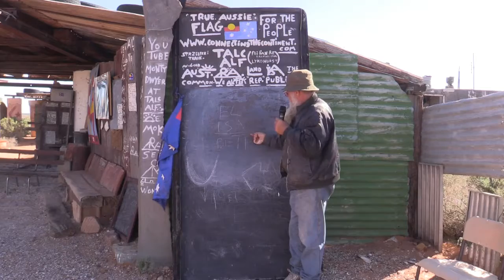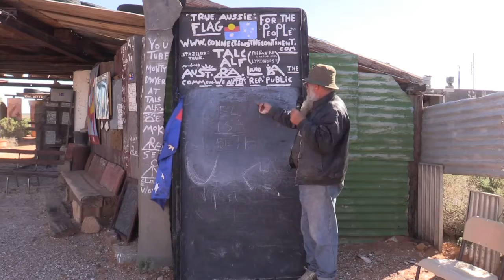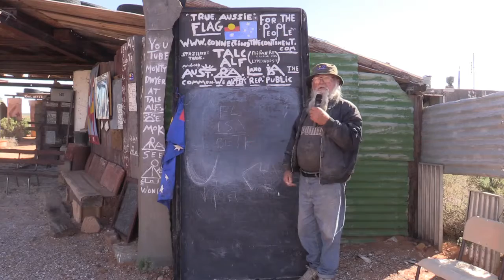Talc sculptor, artist, poet, bush philosopher and supporter of the new flag for Australia.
Dutch born, self-taught Talc sculptor, artist, poet, bush philosopher and supporter of the new flag for Australia, Cornelius Johan Alferink, better known as Talc Alf, has carved himself a place in outback art and modern history.

Born in Baarn, Holland in 1945, Alf migrated at a young age to Western Australia where he was brought up on a dairy farm. In 1960 he left the comforts of home to explore Australia. As a geologist's field assistant he discovered talc and found it perfect for his hobby, sculpture. He now looked for the best talc deposit in Australia. This he found at Mount Fitton in the northern Flinders Ranges.

He also found the perfect partner and after marrying her in 1974 he settled at Lyndhurst in South Australia, the best place to live and work. For a while he had the mail run to the Mount Fitton Talc mine and usually returned with a load of talc.

Alf's designs are mostly modern, impressionist and with a realist touch, reflecting both his individual outlook on life and his keen perceptions of his environment. Alf is a great admirer of Henry Lawson, Banjo Paterson and naturally Australia's National Song, Waltzing Matilda

His outdoor gallery, in the land of wide open spaces, about 2 km from Lyndhurst, north of the Flinders Ranges, is open to the public during day light hours, seven days a week. Next time you are in the neighborhood call in and meet this bush sculptor and freethinker and admire his art.